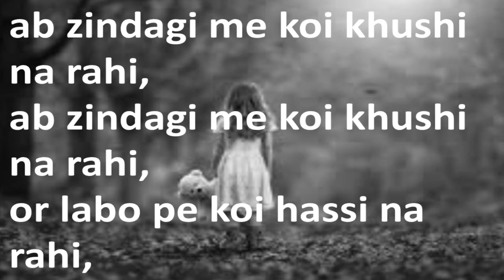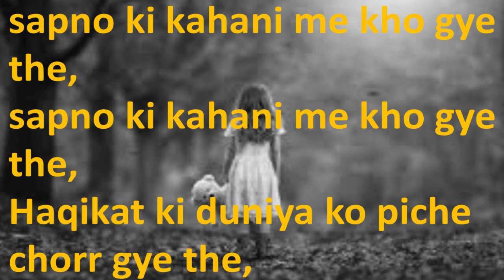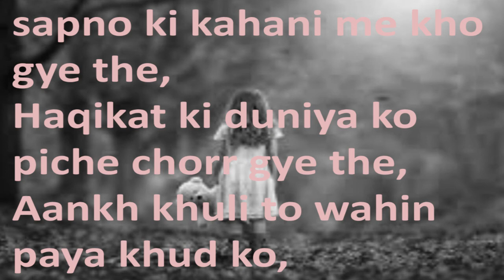Zindagi ke pal- Hindi Poetry audio (shayari)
ab zindagi me koi khushi na rahi,

or labo pe koi hassi na rahi,

Dil me koi umeed baaki nahi hai,

Aankhon me ehsaas ki koi baat hi nahi hai.

zakham nasoor ban gye,

Har khayal ka hum kasoor ban gye,

Izhaar nahi kiya ,sidhe etbaar kr liya,

zamane ke liye hum gunahgaar ban gye.

sapno ki kahani me kho gye the,

Haqikat ki duniya ko piche chorr gye the,

Aankh khuli to wahin paya khud ko,

Yahan pe hum so gye the.